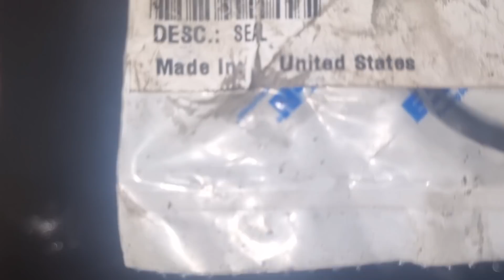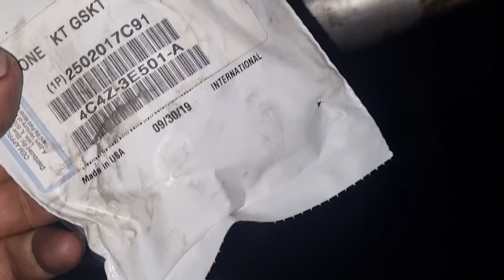НА САХАЛИН Кенворт Т 2000 обзор ремонта для клиента. так же анонс фильма 05.02. 2022 в 16.00 мск.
Обзор ремонта Кенворт т 2000 для клиента на Сахалин.